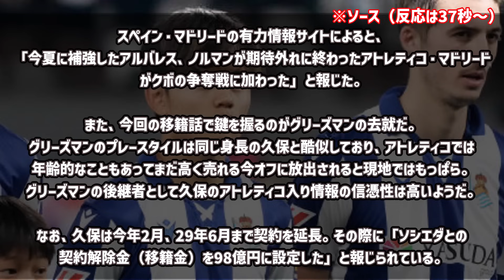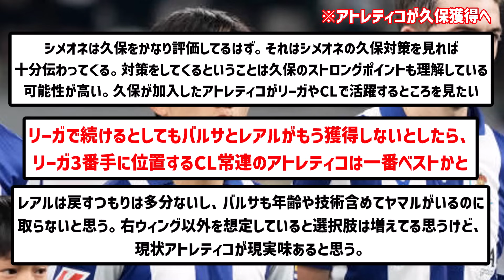【注目】海外メディアを中心に話題沸騰中、アトレティコ・マドリードが久保建英獲得に98億円オファーへ！！！！！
まじで移籍してほしい

▼ソース

楽曲名：散歩道
作曲者：Pinguino